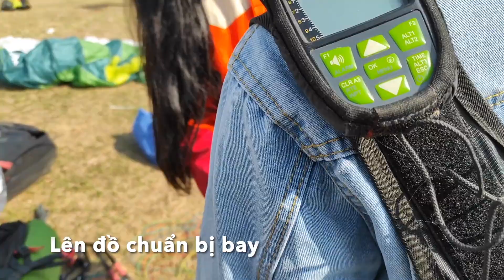Ngoc Tequila | Đi dù lượn giữa mùa cỏ lau | Paragliding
Nhật ký bay dù lượn - Paragliding của Ngoc Tequila.

Ngoc Tequila sợ độ cao và nhát gan nhưng đã quyết tâm thử thách bản thân bằng việc bay dù lượn giữa mùa cỏ lau. Lúc đứng ngoài nhìn người khác bay mình đã sợ mình không làm được, lúc cất cánh cảm giác chạy từ đỉnh núi xuống vực phía trước mặt mà không được ngừng lại, chưa kể cái dù cứ giật ngược mình về phía sau là một trải nghiệm khó quên trong đời, nhưng mình đã vượt qua nó mà không hề sợ 🥰

Sau khi cất cánh thì chill thật sự, cảm giác bay giữa trời, gió phần phật 2 bên, nhìn đồi cỏ lau ánh lên dưới mặt trời, sông, núi, nhà, con người và thậm chí cả chim bay cũng ở dưới chân mình, chắc thiếu cái chăn thì mình thành superman mất 😆 Đã chuẩn bị một bài phát biểu hoành tráng nhưng cuối cùng lúc bay quên hết sạch, cũng may không thành video tấu hài 😂

Công đoạn hạ cánh cũng thuộc dạng khó quên, mình được dặn là duỗi thẳng chân ra sau đó chạy vài bước là được, thế là mình duỗi thẳng chân ra và phịch, mông hạ xuống ruộng rồi không tài nào đứng lên mà chạy nổi 🤣 Cũng may hạ cánh an toàn (trước khi đi còn định nhắn hết tất cả password các tài khoản cho mẹ 🤣).

Về cơ bản là mọi người bay thử đi, chill cực, thích cực, không sợ độ cao đâu, chỉ có bay lâu thì cảm giác say hơi giống say xe thôi, nếu không bị say xe thì thoải mái.

Vậy là đã thêm một dấu tick vào checklist những hoạt động nên thử trong đời rồi, chẳng ai biết trước điều gì sẽ xảy ra, nên cứ enjoy cái moment này đi đã nhỉ 🥰
Please follow me to have 1st try of paragliding. Although I have height phobia, I still want to challenge myself with paragliding. And watch how I get over all the difficulties. Finally, I am successful.